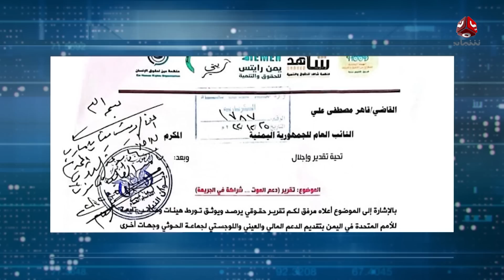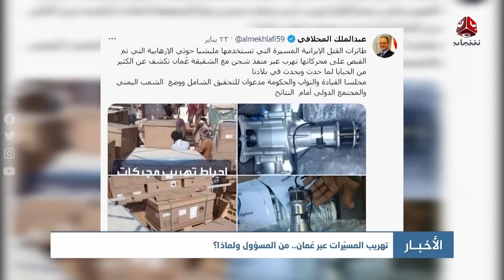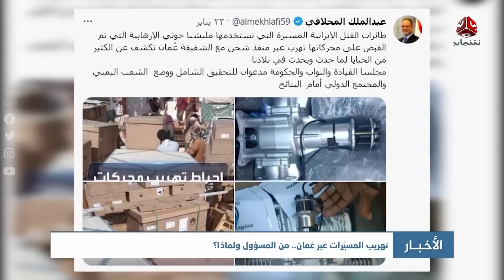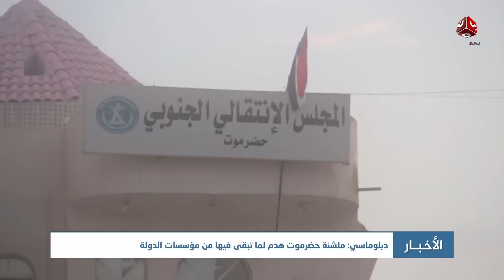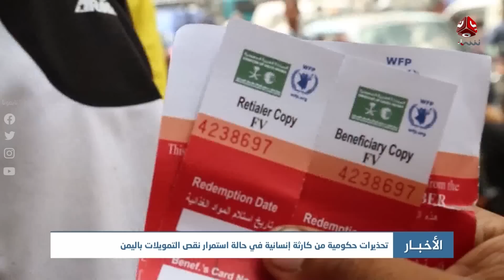نشرة الأخبار | 26 - 01 - 2023 | تقديم حمير العزب | يمن شباب